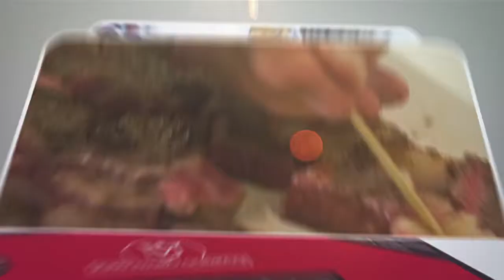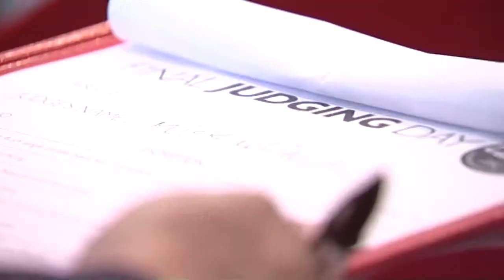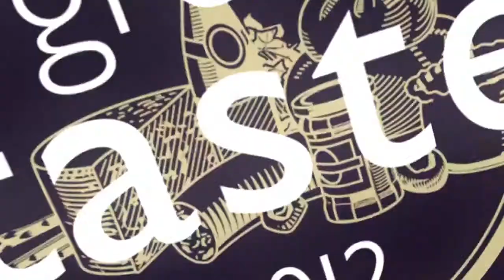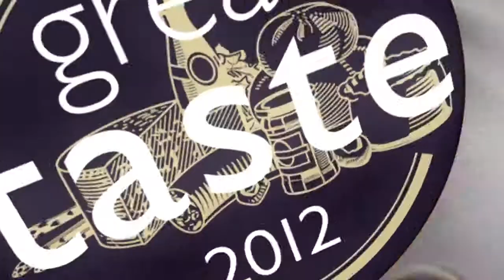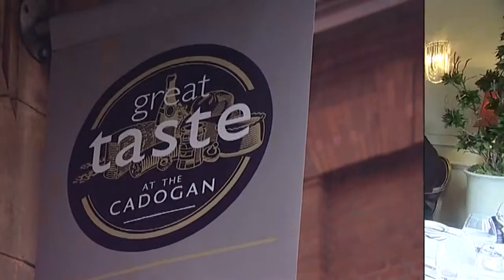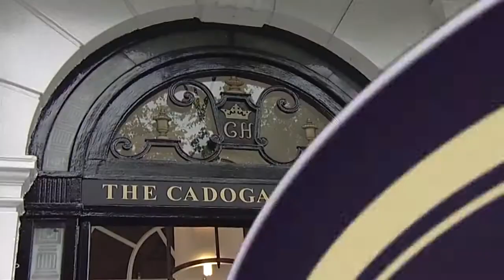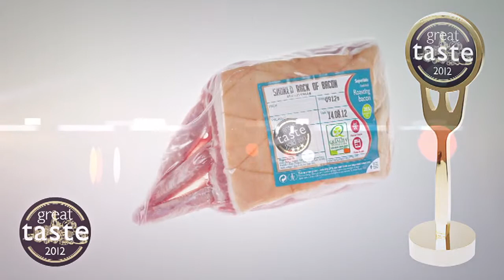FLORA TEA @ Great Taste Awards 2012, Great Taste Top 3-Star Gold Award winning Flowering Tea.mp4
0:56 - 0:58, 1:18 - 1:20, 3:12 - 3:14

All our Flora teas™ are hand-tied individual tea leaves (Green tea) with selected dried aromatic flowers forming a tea ball/heart, which reveals its secret centre when placed in boiling water, blooming into an artistic and captivating flower display with an enriching taste.

Awards:
♥ Best New Products Award 2011
♥ The Great Taste Top 3-Star Gold Award 2011 - Only 114 products won the Gold three Stars from 7,482 food and drink products,
♥ BBC Good Food Best Stocking Fillers Award 2011
♥ Best New Drink Product Finalist @ The Natural and Organic Awards 2012
♥ The Great Taste Top 3-Star Gold Award 2012 - Only 123 products won the Gold three Stars from 8,807 food and drink products,
♥ Wholesale Quality Food and Drink Awards 2012
♥ 21 Great Taste Gold Stars @ the Great Taste Awards
♥ Named as a Top 50 Food in Britain by the Guild of Fine Food

Our exclusive FLORA TEAs have already proved to be hugely popular and very successful for selected hotels, restaurants, tea & coffee & delis shops, department stores, spas, casinos, cruise ships, hair salons, Christmas hampers and many events like weddings and dinner balls throughout the UK and Europe, with our sales and reputation expanding rapidly. (e.g.: Hilton hotels, Thistle hotel, Novotel hotel, Alea Casino, The Yacht London, Heathrow Airport First class lounge...)